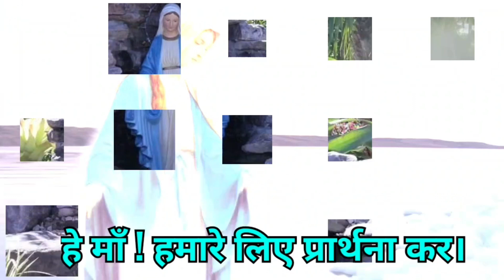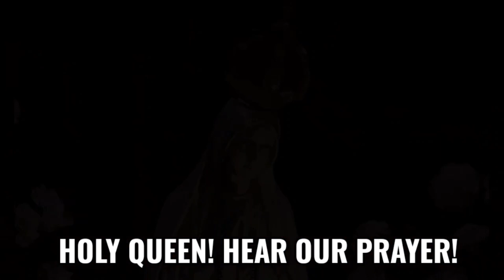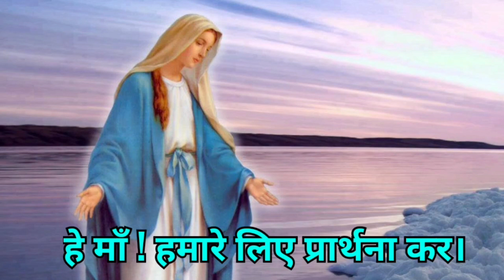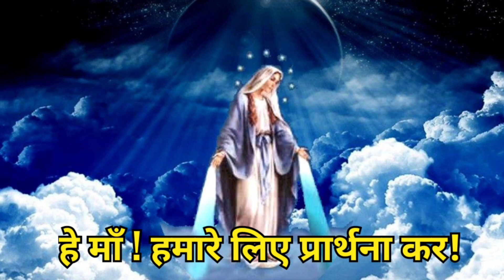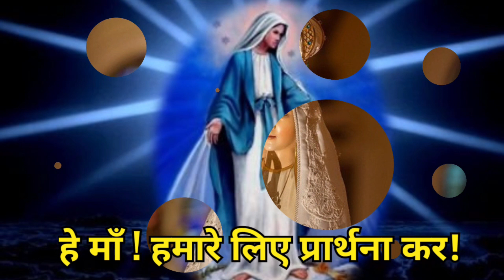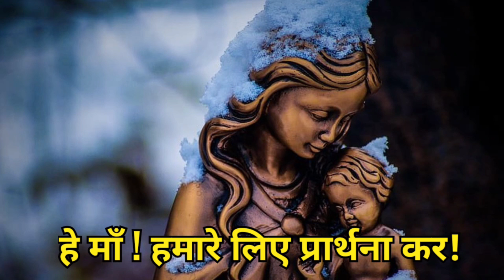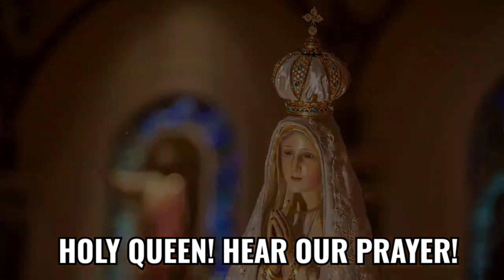HOLY ROSARY DAY 21st OCT 2020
Hail Mary, full of grace, the Lord is with thee!’ No creature has ever said anything that was more pleasing to me, nor will anyone ever be able to find or say to me anything that pleases me more .~Our Lady to Saint Mechtilde